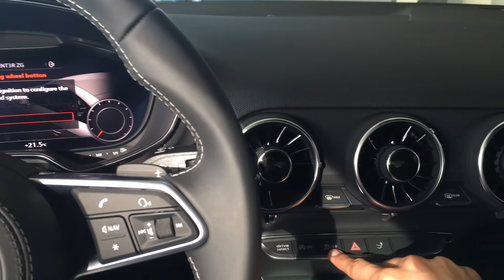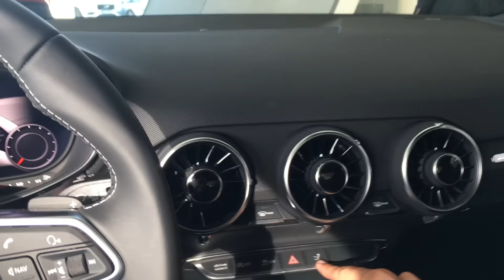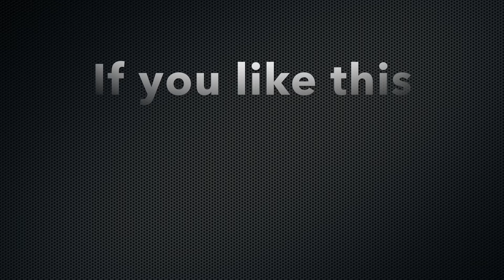Audi TTS Coupe quattro 2.0 TFSI 2018 quick review in 4K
This video is about 2018 Audi TTS coupe, quattro, 2,0 TFSI (310 HP) 4 cilinder, turbo charged engine, automatic transmition, metalic color: Dayton gray

Max speed 155 mp/h (250 km/h),
0 to 62 mp/h (100 km/h) in 7.1 sec